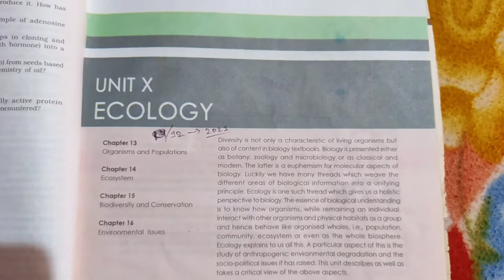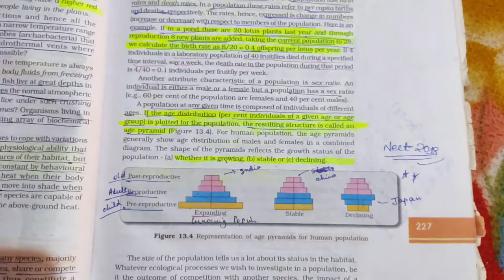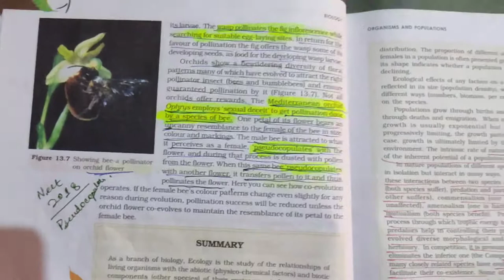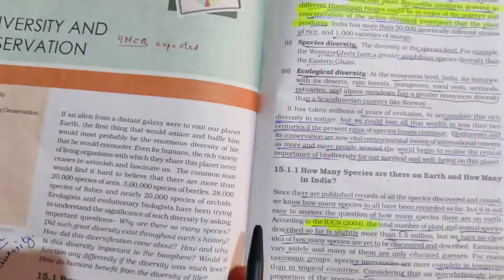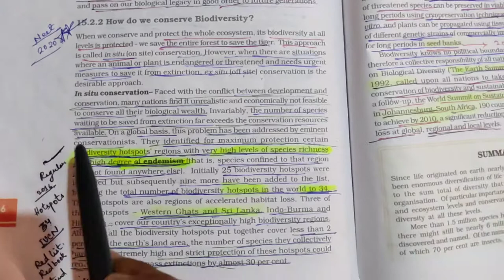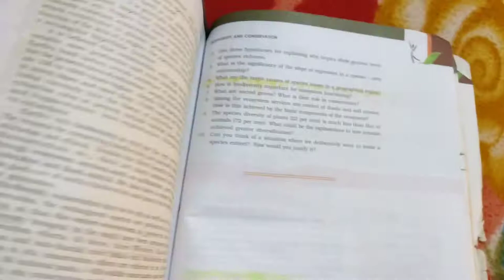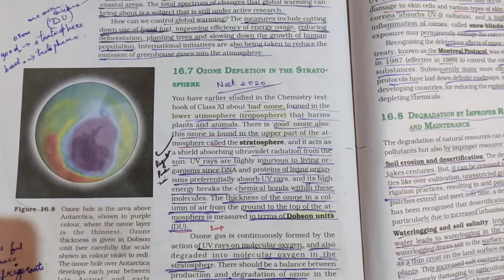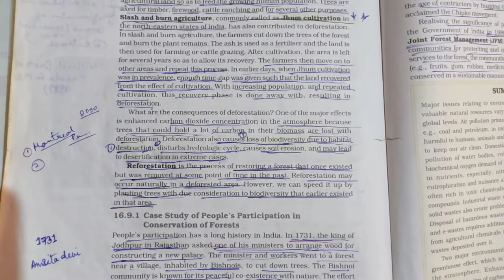Important Concepts/ Topics of Ecology || NCERT